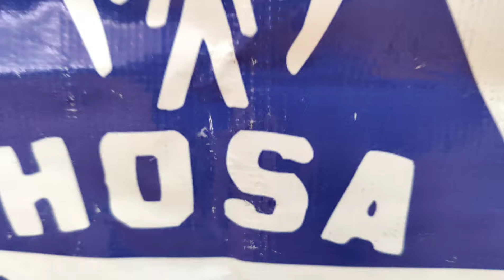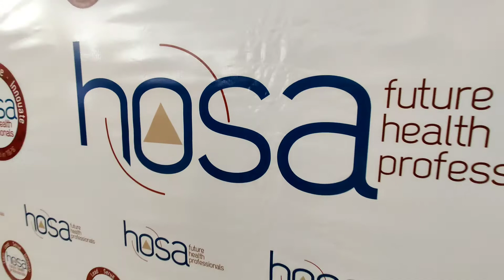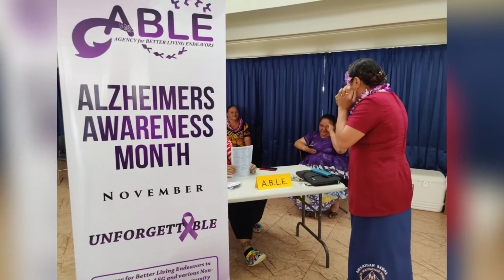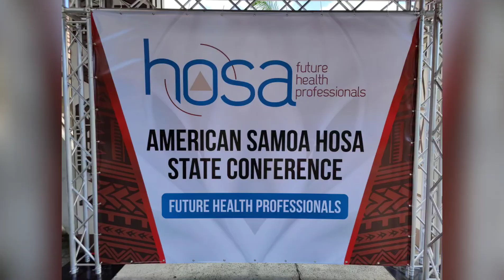HOSA Event | Future Health Professionals of American Samoa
HOSA Event @NationalHOSA
Future Health Professionals
Utulei American Samoa